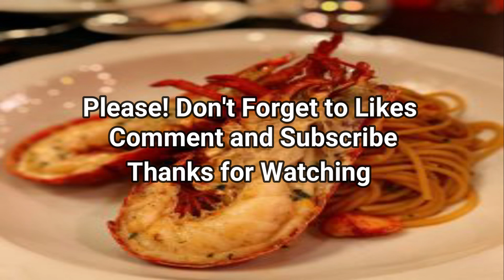VOTED AS BEST PIZZA IN ASIA II | My Work Place | No Copyright Music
Voted as no.1 Pizza in Asia - NO COPYRIGHT MUSIC
The Content of this Video are for Entertaining used Purposes only